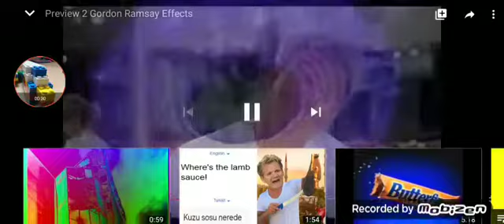Preview 2 Gordon Ramasy Effects